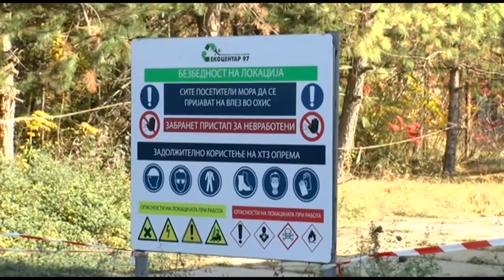Одобрен планот за чистење на малата депонија со линдан во „Охис“